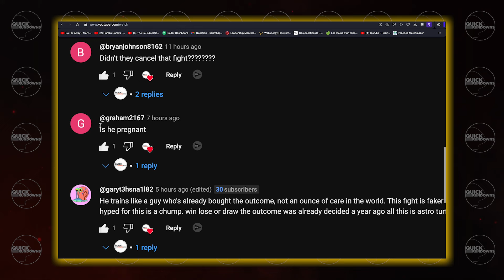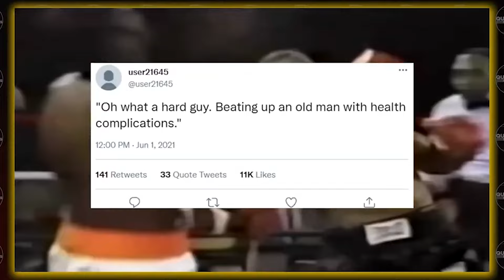Mike Tyson Says He’ll END Jake Paul in the Ring After FAKING His Workouts!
🔥 Chaos Unleashed! Jake Paul’s latest training video has been DESTROYED by boxing pros! 💥

As he attempts to lift a supposed 500 lbs, experts are calling out his fake tactics just before his epic showdown with Mike Tyson! 🥊 Will Jake’s antics cost him in the ring? Dive in to see why everyone’s buzzing about this! 🤔💪